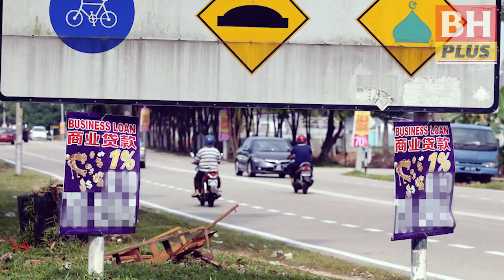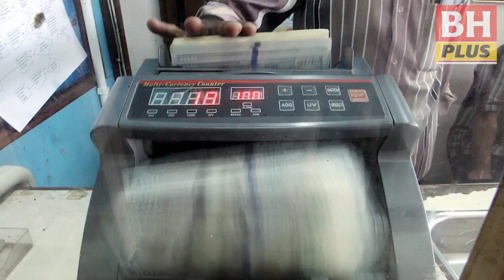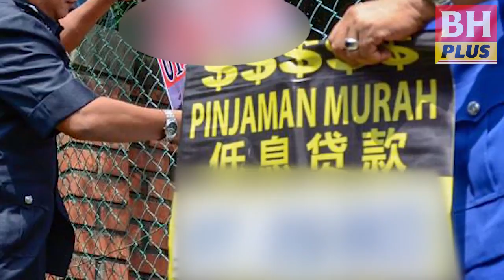80% pinjam suka suka